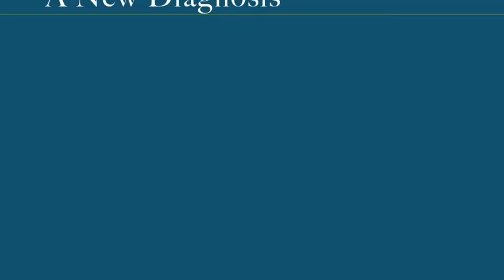Smith Eldercare Resources - Stacie Hagenbaugh